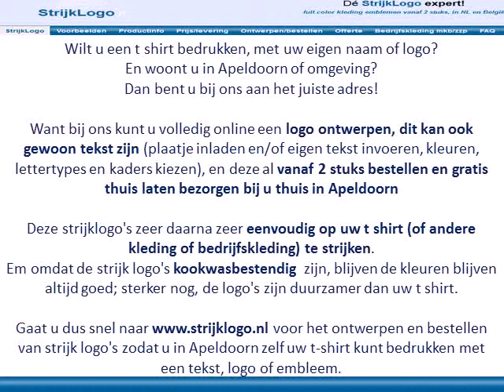t shirt bedrukken in Apeldoorn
Wilt u een t shirt bedrukken, met uw eigen naam of logo?
En woont u in Apeldoorn of omgeving?

Want bij ons kunt u volledig online een logo ontwerpen, dit kan ook gewoon tekst zijn (plaatje inladen en/of eigen tekst invoeren, kleuren, lettertypes en kaders kiezen), en deze al vanaf 2 stuks bestellen en gratis thuis laten bezorgen bij u thuis in Apeldoorn

Deze strijklogo's zeer daarna zeer eenvoudig op uw t shirt (of andere kleding of bedrijfskleding) te strijken.

Gaat u dus snel naar voor het ontwerpen en bestellen van strijk logo's zodat u in Apeldoorn zelf uw t-shirt kunt bedrukken met een tekst, logo of embleem.